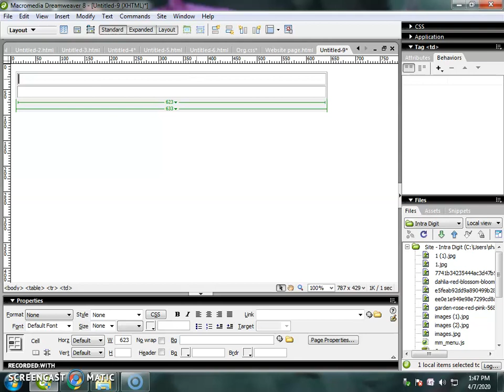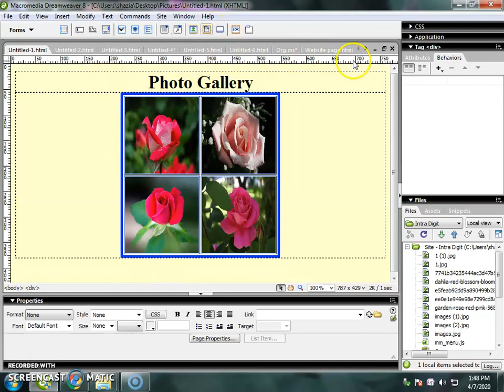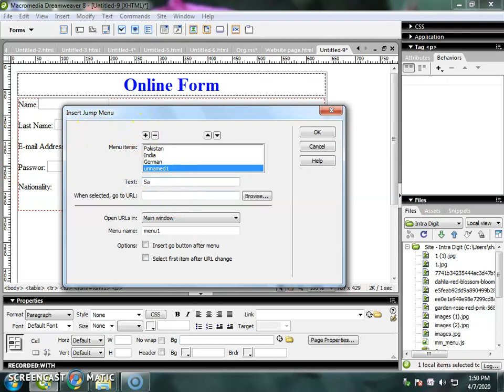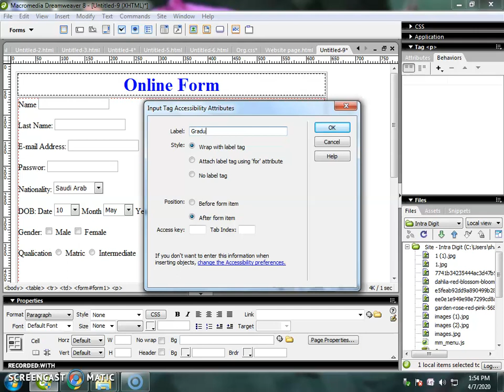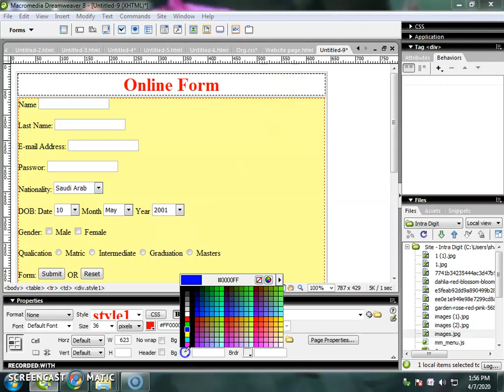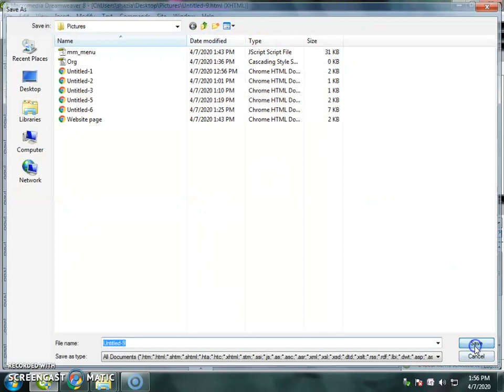Mac Dreamweaver Lecture 10 Design Online Form By SAHIL Social Service (SSS) Division